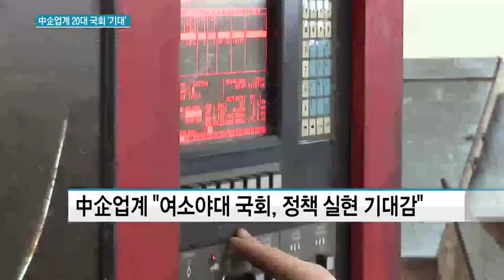'여소야대' 20대 국회...中企 정책 힘 실릴까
04/15 MTN 투데이

 중소기업계는 16년만에 맞은 여소야대 정국을 반기는 분위깁니다. 야당이 중소기업 특별법 제정, 임대차 보호법 강화 등 골목상권과 중소기업계를 보호하는 굵직한 공약들을 내놨기 때문인데요. 20대 국회 출범을 앞두고 업계의 기대감이 나오는 이윱니다. 자세한 내용 박수연 기자가 보도합니다.